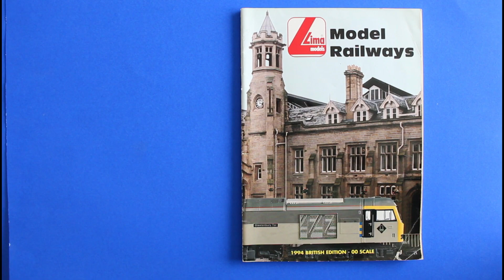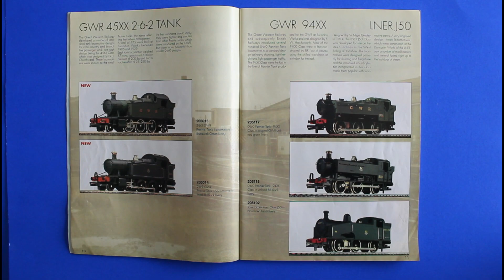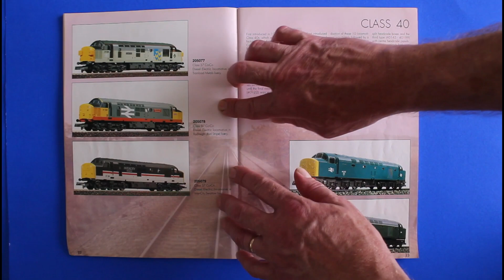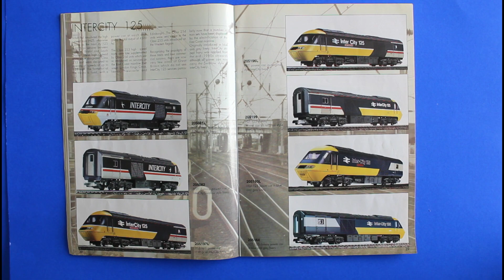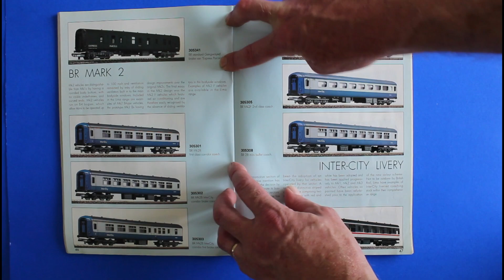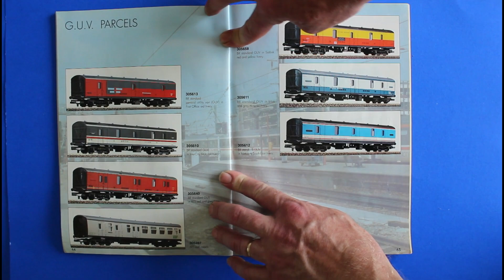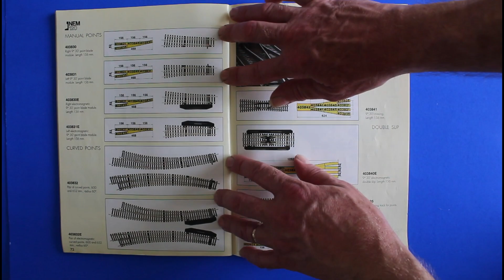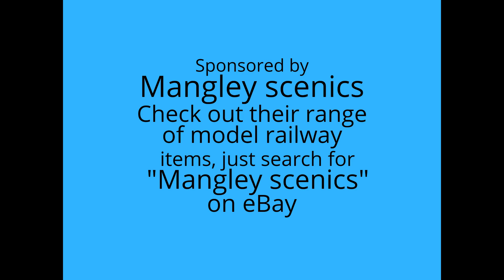Lima model railways catalogue 1994 full look through from Mangley Town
Lima model railways catalogue 1994 catalogue.
See everything that was due for release that year, I show each page so you can screenshot on mobile to see the full details of what interests you. Check out the channel for more catalogues.